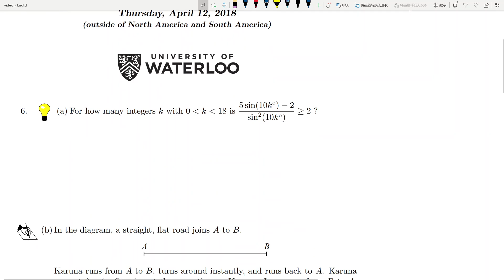滑铁卢数学竞赛 Euclid 欧几里得 2018, 6 - 8题讲解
Timestamps
0:01 6
4:02 7(a)
5:00 7(b)
7:52 8(a)
12:16 8(b)

Waterloo Math Contests